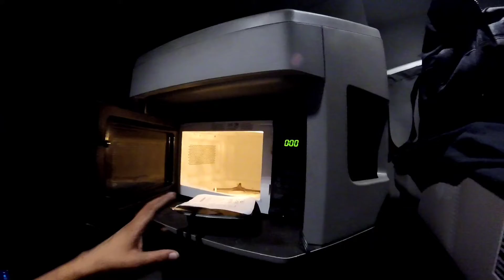vlog 330 back in the truck